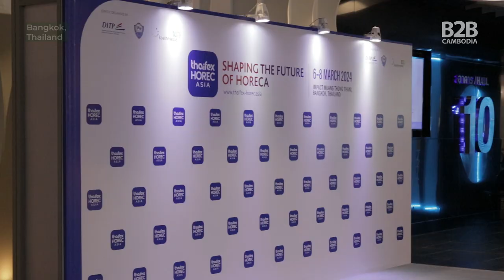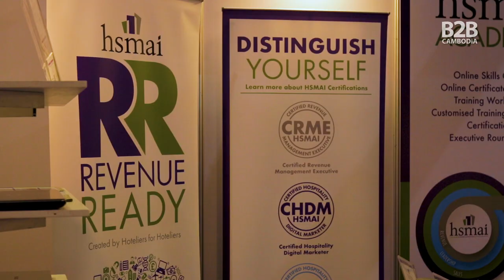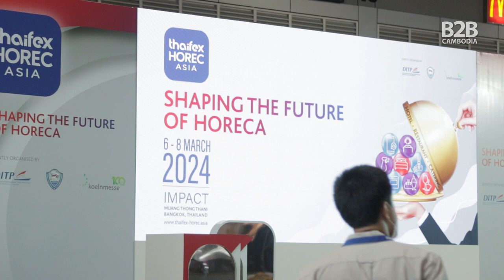Experts Weigh in on Hospitality Trends in Southeast Asia - THAIFEX - HOREC Asia 2024 - Interviews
While attending THAIFEX - HOREC Asia 2024, B2B Cambodia had a chance to speak with three international experts based in the Asia-Pacific – Bousserind Comson from HotStats, Govinda Singh from Colliers Asia, and Jackie Douglas from HSMAI Asia-Pacific – to discuss key ongoing trends and the future of the hospitality industry in Southeast Asia.